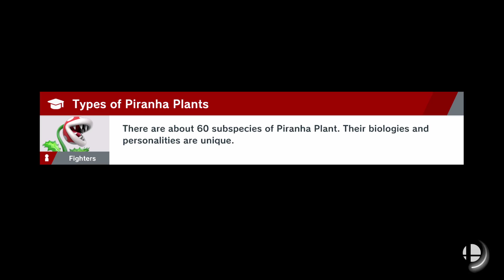Smash Bros Saturday: Trying out Marth in Online Quickplay in Smash Ultimate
I tried out Marth for a few games in Online Quickplay and then played some Classic Mode. I'm not good as Smash Bros. , fair warning.